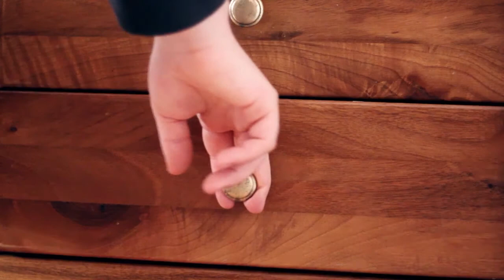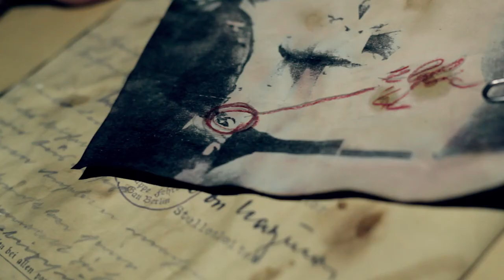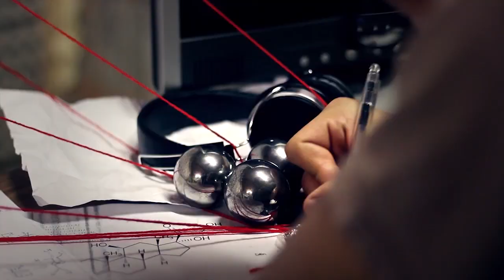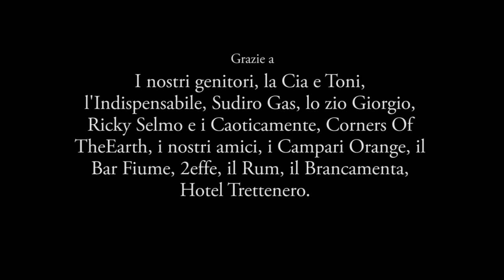Recubariens - Cap. 5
Quinto capitolo di Recubariens, un thriller storico a tinte noir ambientato a Recoaro Terme.

Guardare in FULL SCREEN e HD 720
Watch in FULL SCREEN e HD 720

Video and Music under CC.